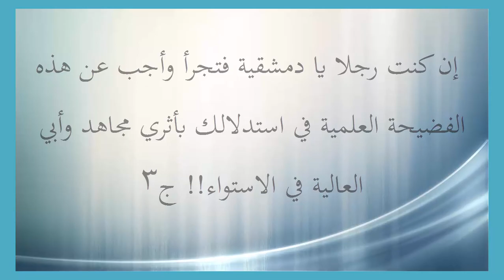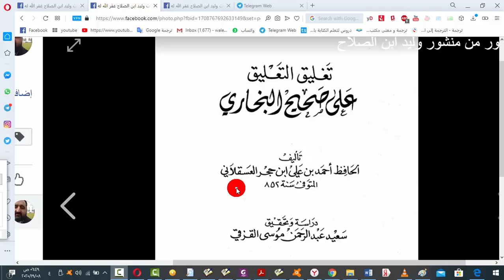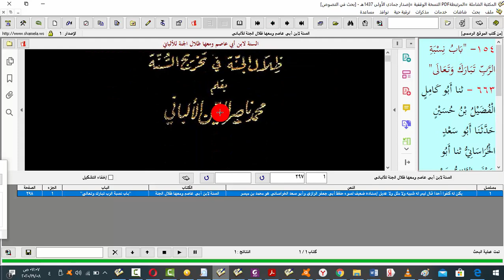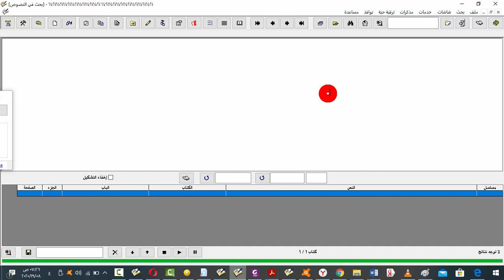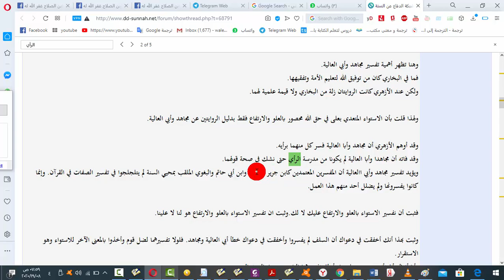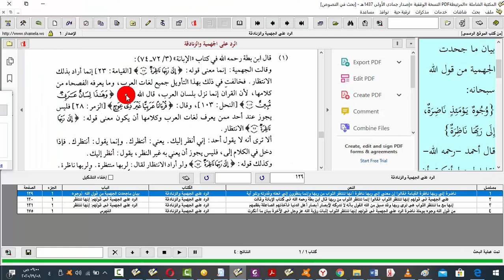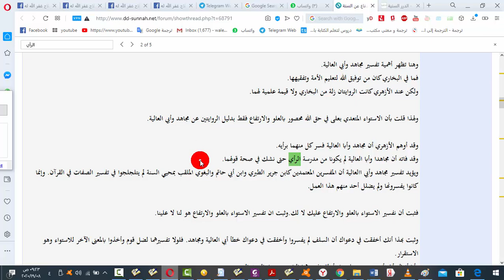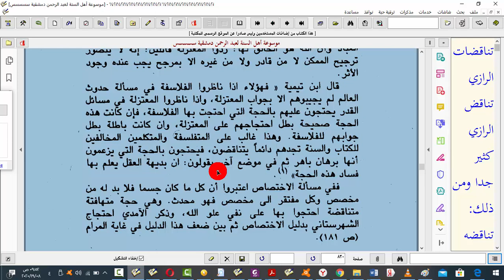هاك يا دمشقية الفضيحة العلمية في استدلالك بأثري مجاهد وأبي العالية في الاستواء فإن كنت رجلا فواجهني3